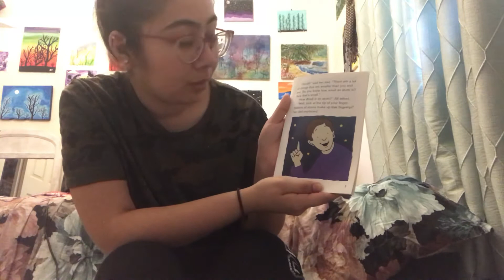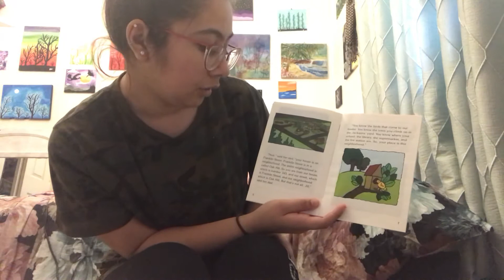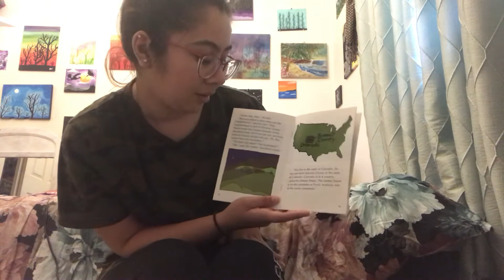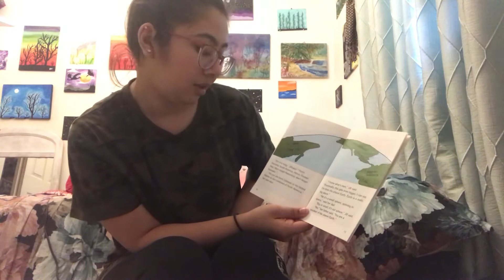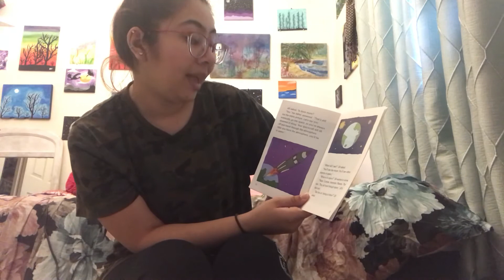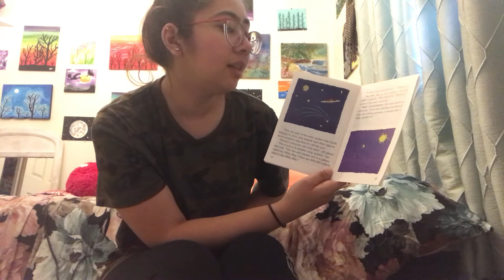From Here to There Short Story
Read the story from here to there with questions at the end